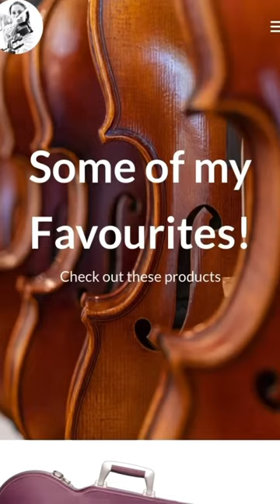Online Course now available!